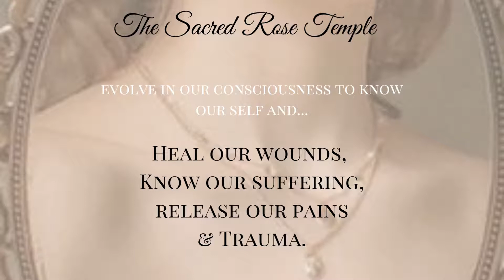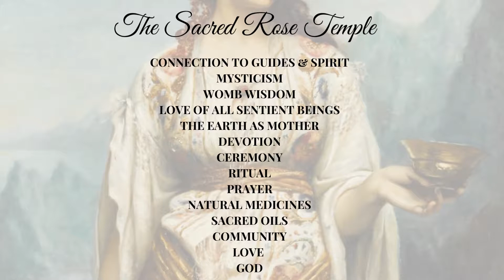THE SACRED ROSE TEMPLE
Collette is a mystic, teacher & student of sacred healing arts who has dedicated herself to empowering women in their healing journeys so they can transform and rebirth their lives.

On the sacred journey together with her you will make the unconscious conscious, unveil your shadow behaviours that sabotage you and the world around you. She has practiced and embodied all the tools and methods throughout the 25+ years of continuous studies in countless areas from shadow work, Jungian individuation, sacred sexuality and womb work to Somatic and therapeutic studies, shamanism, Ancestral medicine, ancient &modern forms of yoga, to name a few.

Her work is deeply psycho-activating and allows you to delve into the depths and the mystery of your own unconscious.

To support women and men even deeper on their journeys, She founded The Sacred Rose Temple Mystery school - a sacred and holy community space open to everyone with a desire to work with the mysteries/magic of their mind, body and soul. In this safe space you can find tons of self -paced online courses, transmissions, free resources, personal and community support.

You are welcome to this Sacred and magical place of The Rose Temple Mystery School - a place of transformations, empowerment and rebirths!